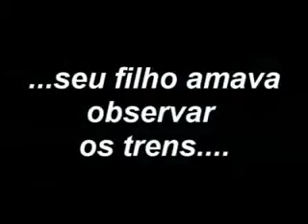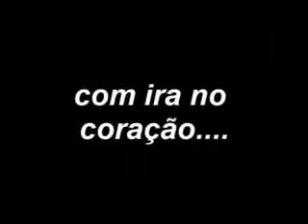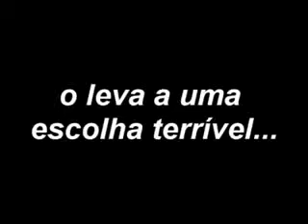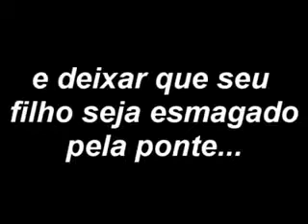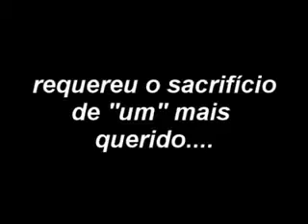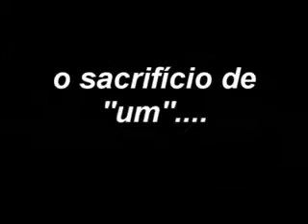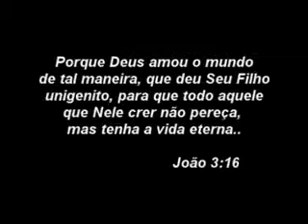A PonteMinistério Livres Para Adorar Vai valer a pena)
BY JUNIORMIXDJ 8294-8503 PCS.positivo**